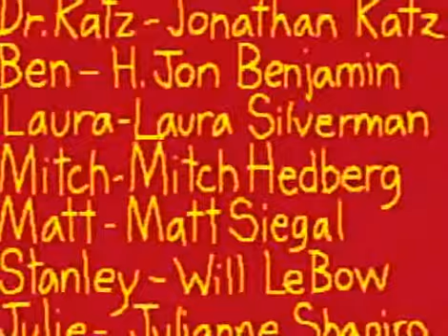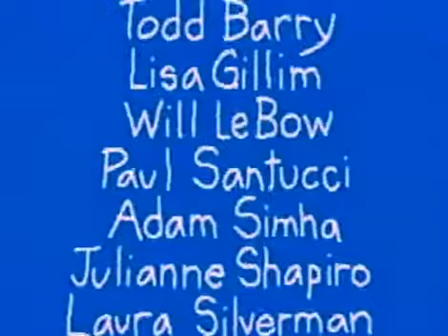Dr.Katz ✦Profeesional Therapist S06E73 of 81 Garden Cartoons✦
Dr.Katz Profeesional Therapist Garden Cartoons